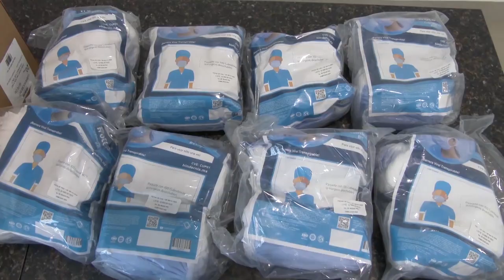Taiwan donates PPE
The Republic of China (Taiwan), has made another timely donation to the Owen King EU Hospital. His Excellency Peter Chen, Ambassador of Taiwan to Saint Lucia, recently presented 1000 face masks to the institution.